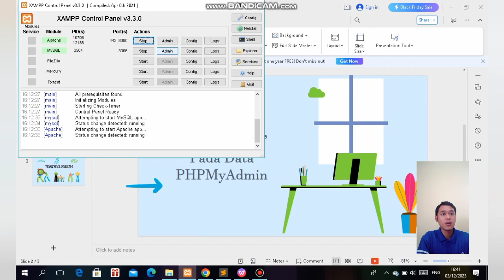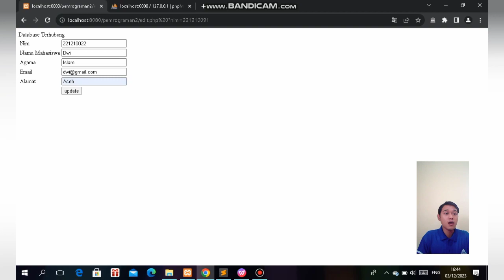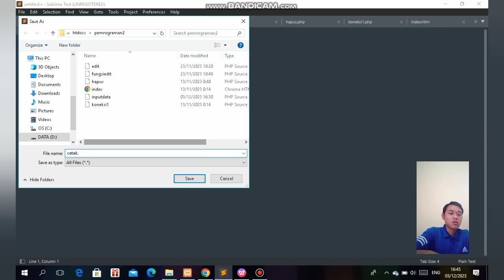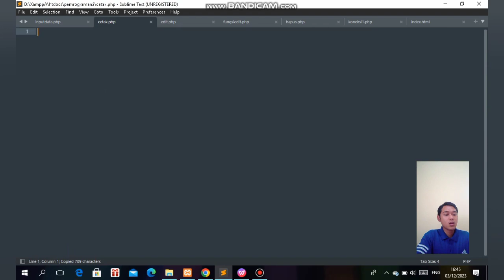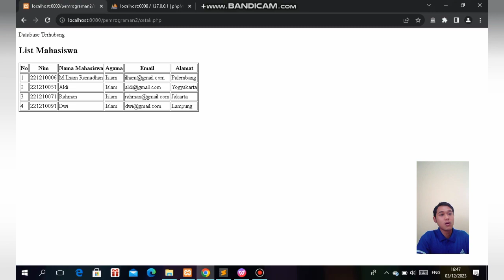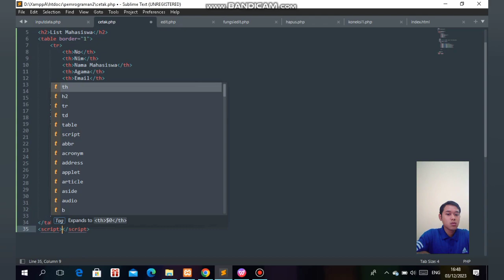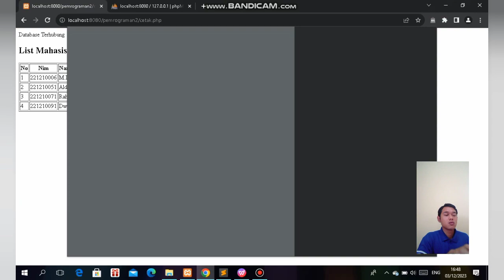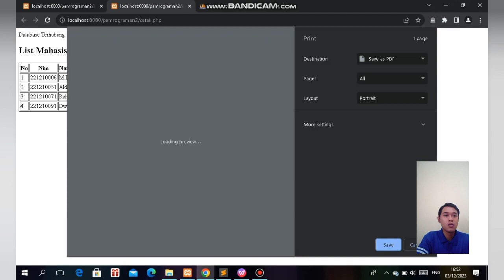Menginput Fungsi Print/Cetak Pada Data MyAdminPHP (Mysql)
Pemrograman Lanjut
Tugas.11

Spesial Thanks to
You Tube & Development

Apk Editor :  YouCut